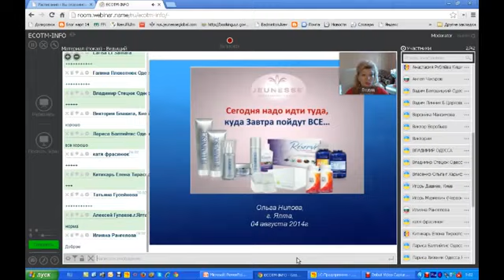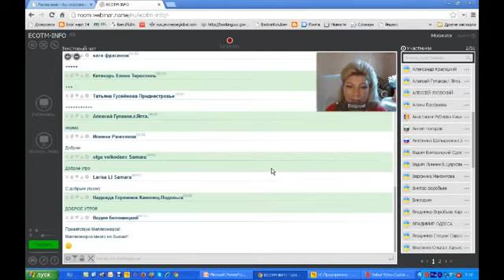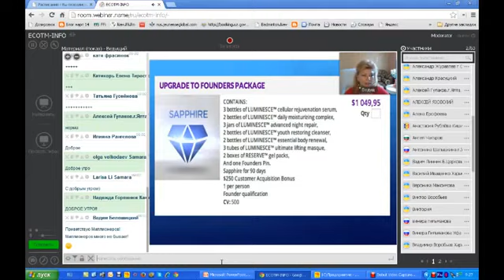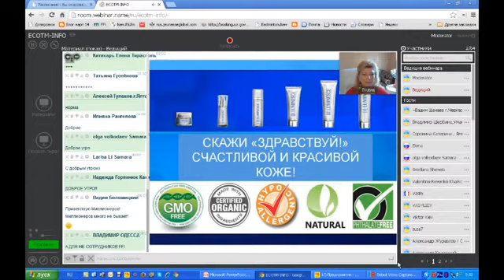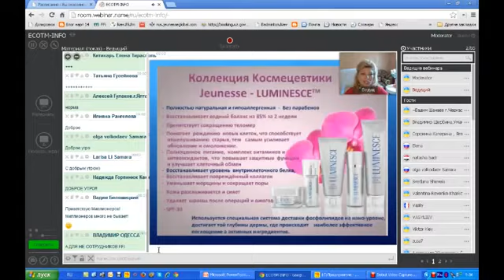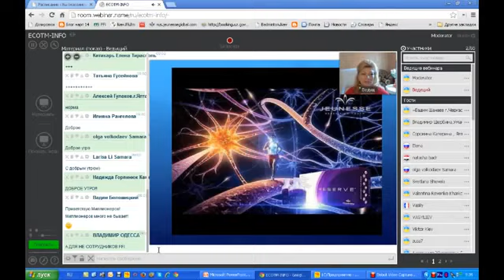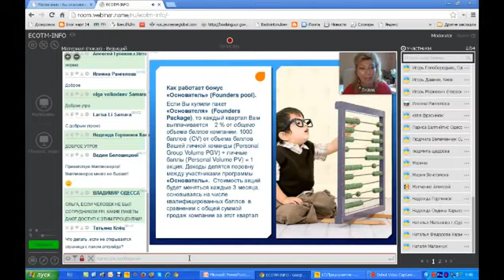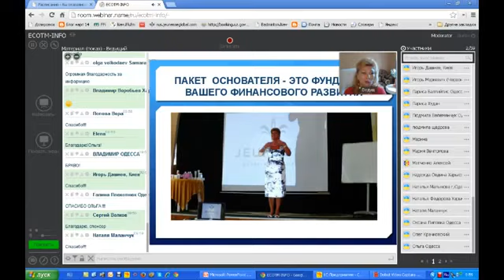Ольги Нилова. Старт в JEUNESSE GLOBAL 04 08 14